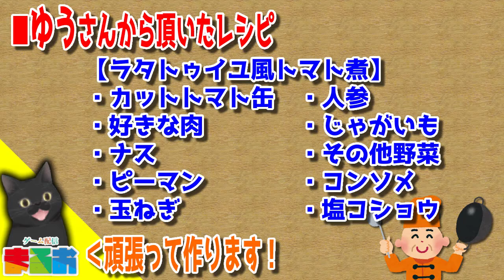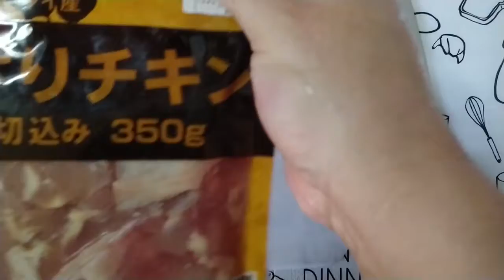【料理】#37：簡単！お手軽！料理が出来ないおっちゃんでも作れるご飯・第二弾「ラタトゥイユ風トマト煮」【レシピ】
【マルオクッキング】第三回：簡単ご飯レシピ第二弾の再生リストはコチラ

【マルオクッキング】で募集した「料理が出来ないおっちゃんでも作れるご飯レシピ・第二弾」で集まったレシピを頑張って作ります！

今回は「ゆうさん」から頂いたレシピ「ラタトゥイユ風トマト煮」を作りました。

・カットトマト缶
・好きなお肉
・ナス
・ピーマン
・人参
・玉ねぎ
・じゃがいも
・キャベツ
・その他トマトに合いそうな食材
・コンソメ

■ゆうさん談
「ラタトゥイユ風トマト煮
カットトマト缶とトマト缶と同量の水とコンソメと塩コショウで味つけるだけ。キャベツ、好きな肉、なす、ピーマン、にんじん、玉ねぎ、じゃがいも、パプリカ辺りなら適当にぶっこんでOK
水の量はトマト缶を鍋に入れて、缶詰に水入れて鍋に入れればいいんですよ笑
肉じゃがと同じ要領で、トマトになっただけ。そして味は適当にコンソメと塩コショウで頑張ってください
トマト煮はコンソメ固形なら2～3個、粉なら大さじ1～3です。あとは濃いめが良いなら更にいれてください。私は固形コンソメ3～4個使ってます、たしか」

【あのリスト】